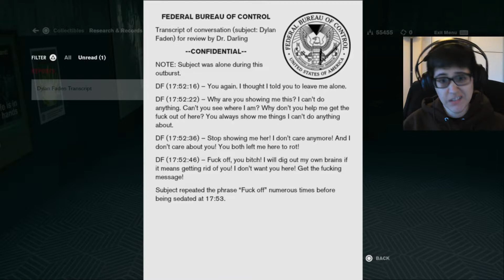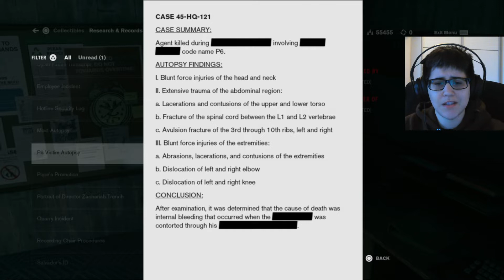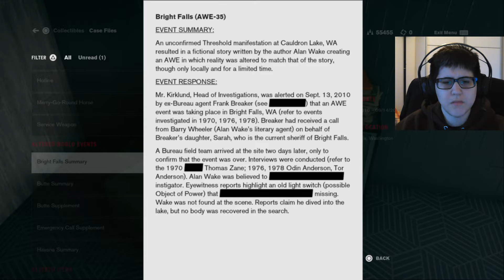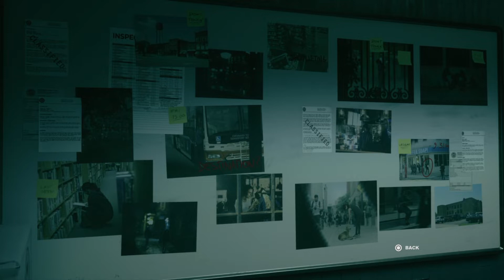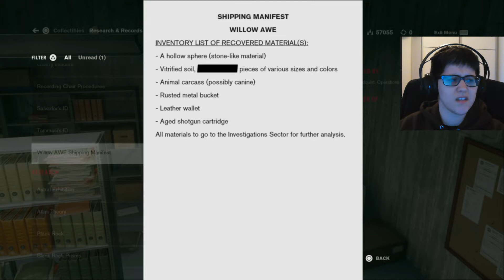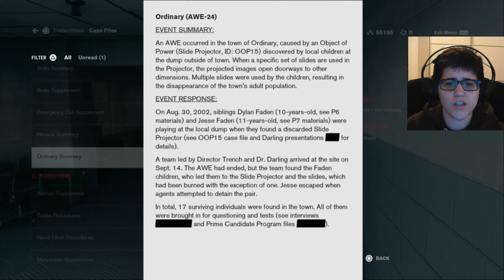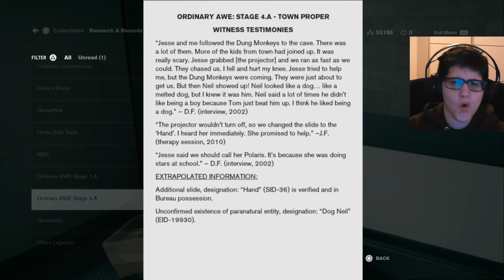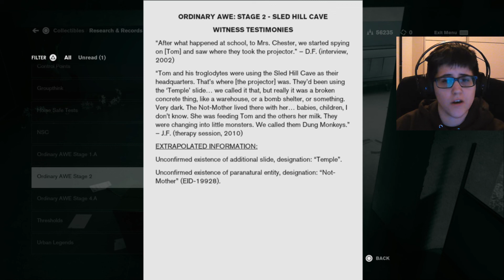Control - Episode 11 (P7)